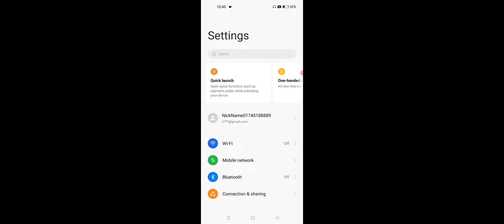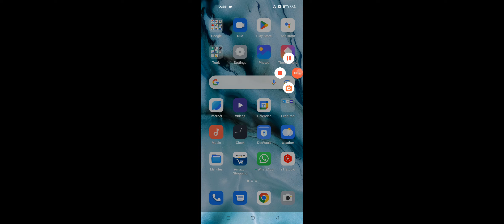Realme C33 How To Use Smart Call